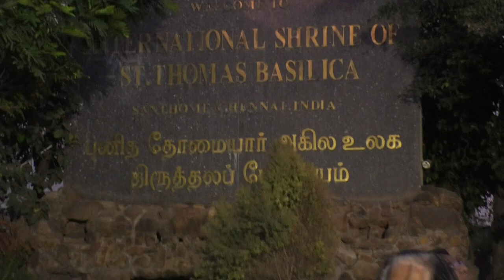Lady of Presentation Feast Special Holy Mass